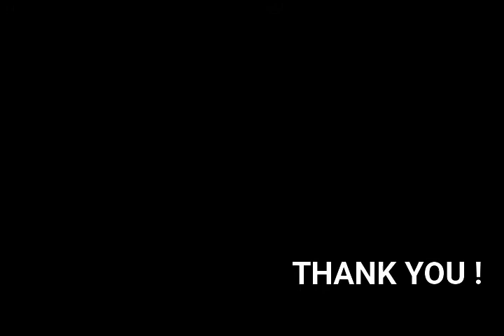CLASS -1ST TO 4TH SUBJECT - PHYSICAL EDUCATION TOPIC - HOME WORKOUT ( ABDOMINAL ) , SESSION - 2